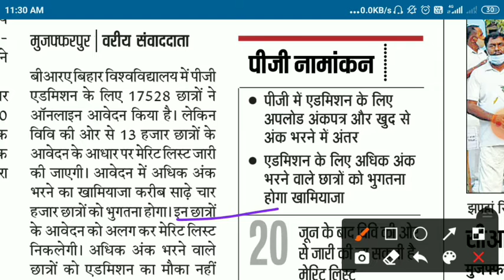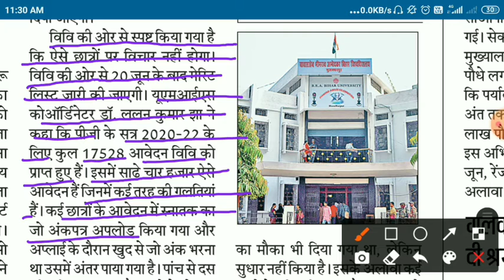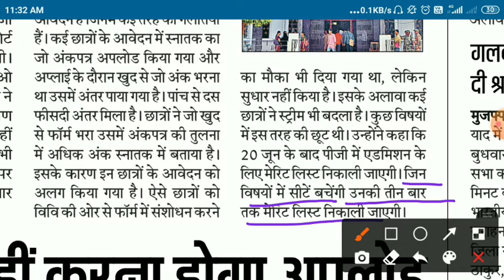Brabu Pg merit list 2020-22 : 4 हजार छात्रों के आवेदन पर विचार नहीं | brabu pg merit list 2021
brabu muzaffarpur pg admission 2021, bihar University pg admission 2021, brabu pg ka merit list kab ayega, brabu pg admission merit list 2021, brabu pg admission 2021,